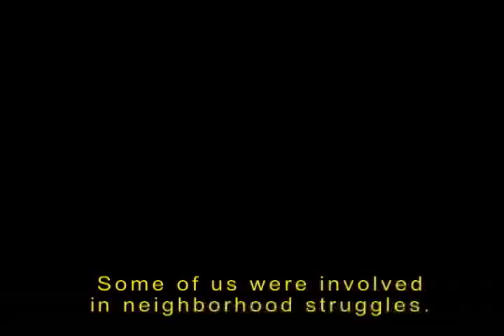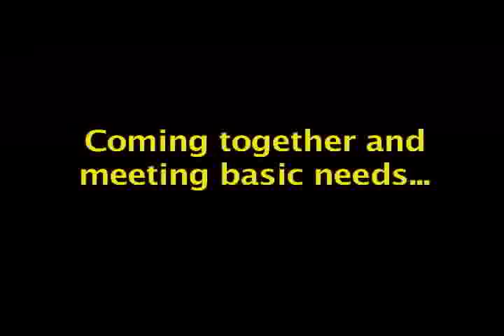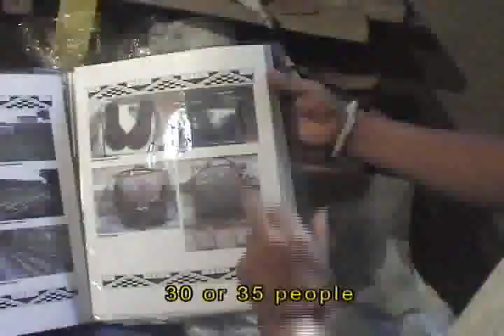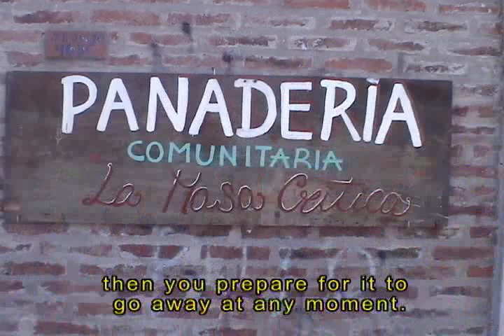Work, Dignity & Social Change: Getting Started (Chapter 2)